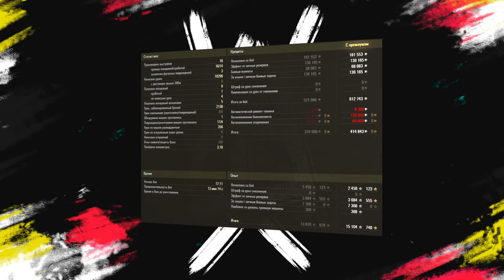КОМПЕНСАЦИЯ НЕРФА ПРЕМ ТАНКОВ, 11-12 УРОВЕНЬ РАНО, 4 ОТМЕТКИ - ОТВЕТЫ РАЗРАБОТЧИКОВ МИР ТАНКОВ